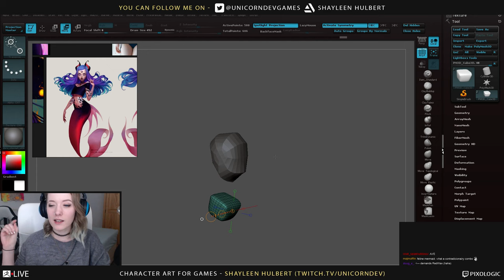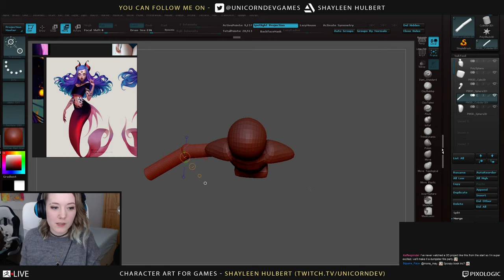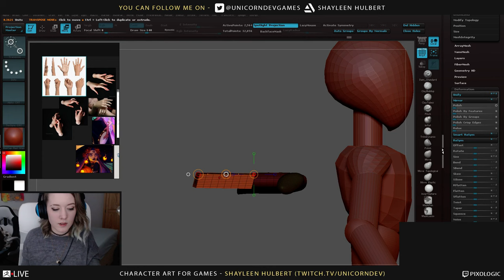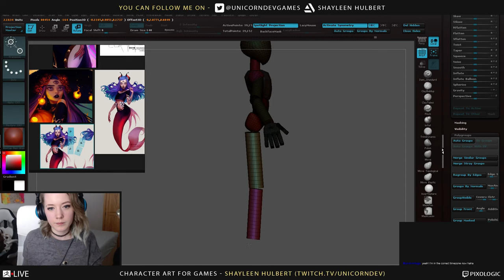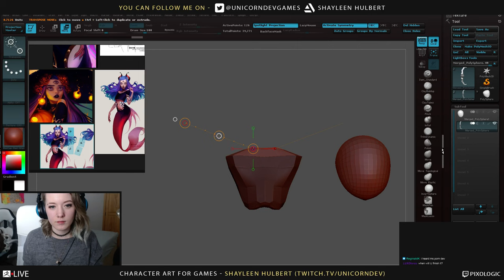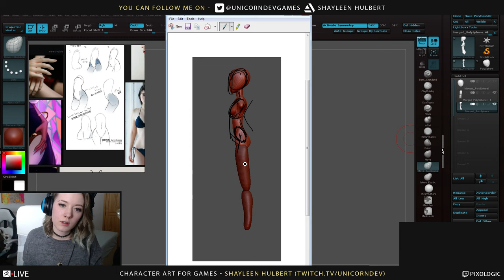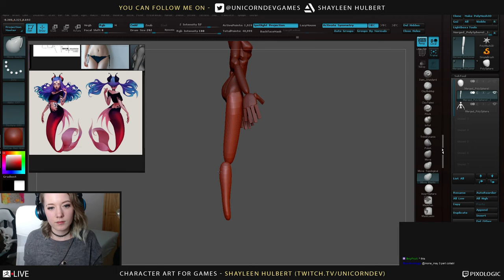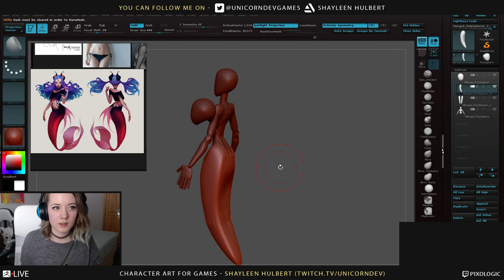Shayleen Hulbert - Character Creation for Games Broadcast #1 (Part 1)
Start at beginning 1:19